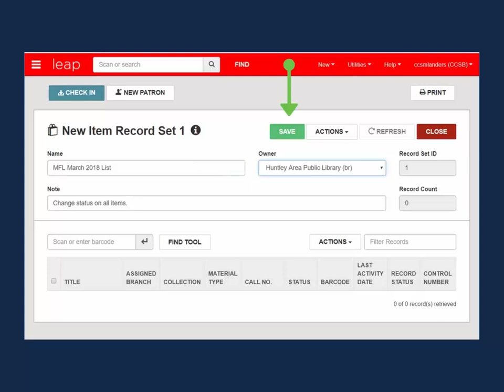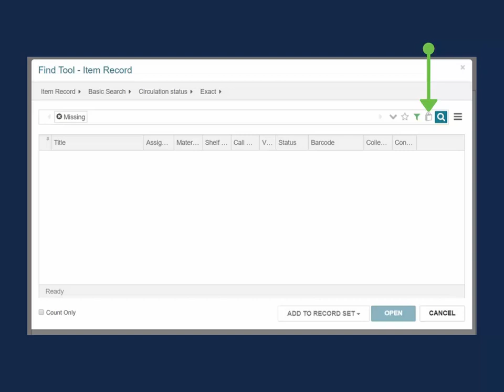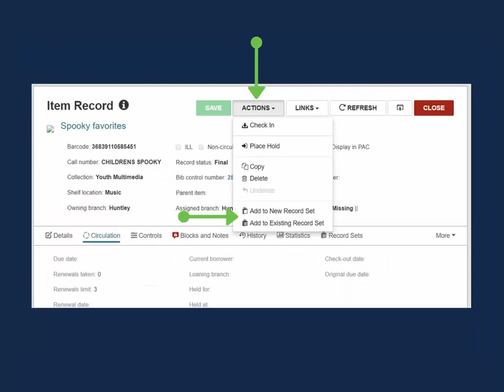Creating Record Sets in Leap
This Two-Minute Tutorial looks at creating record sets and adding records to sets in Leap.